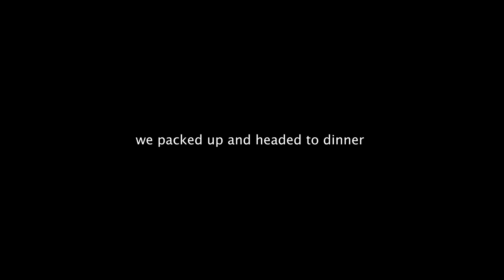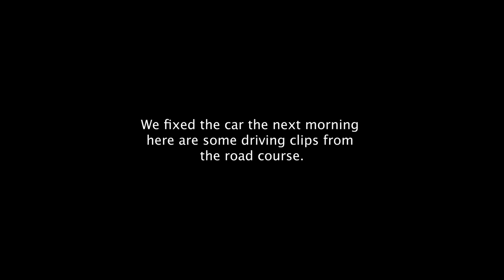Adam LZ Crashed into my Supra!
enjoy two days mashed into one video! Sadly, the supra threw a fault in our top 16 chase which caused us to take ourselves out but overall I was happy with how the supra performed all weekend!